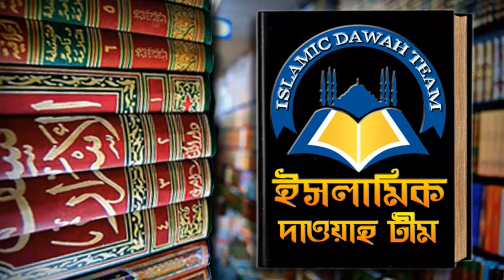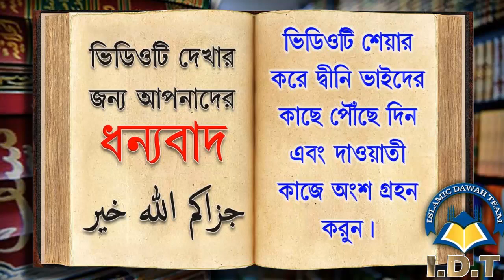কোন কোন কাজ গুলা করলে ঈমান ভংগ হয়ে যায়, বা মানুষ ইসলাম থেকে খারিজ হয়ে যায় ᴴᴰ┇শাইখ জাহিদ আল মাদানী